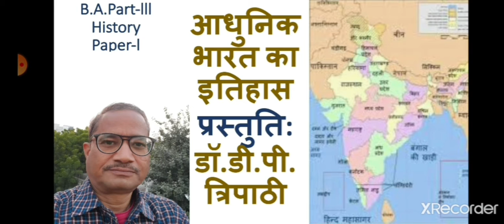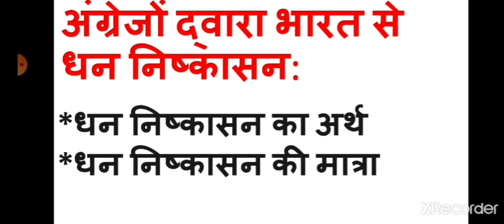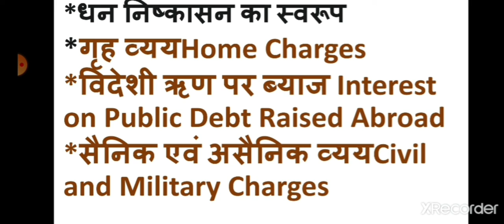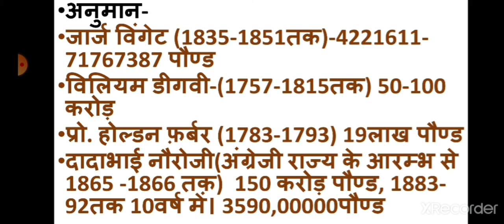B.A.Part-lll,इतिहास, Paper-l, अंग्रेजों द्वारा भारत का धन निष्कासन